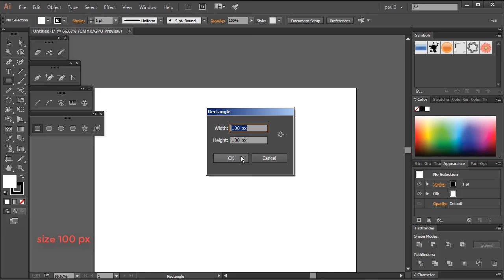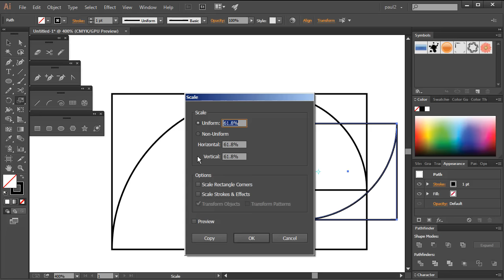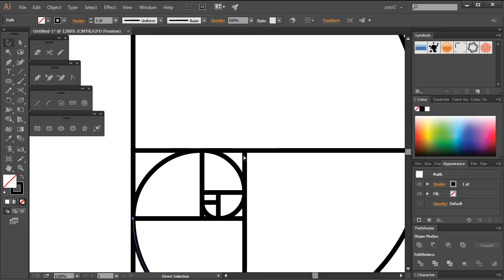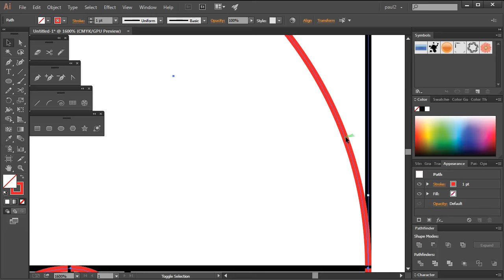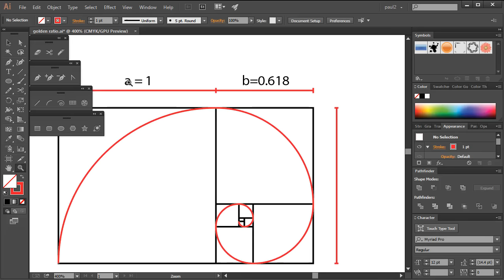How to create Golden Ratio spiral in Illustrator Tutorial the easy way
Download this free vector file
How to construct Golden Ratio spiral, Golden Spiral and the Golden Ratio tutorial.
Technique is the same for Illustrator , Inkscape,Photoshop , Xara,Corel Draw and for the most design software.

In geometry, a golden spiral is a logarithmic spiral whose growth factor is φ, the golden ratio,that is, a golden spiral gets wider (or further from its origin) by a factor of φ for every quarter turn it makes.
It is a great guideline of design almost anything.
1:draw a square 100px
2:draw a rectangle 61.8px100px
3: draw a circle diameter 200 px
4: cut 1/4 of the circle and delete rest of it like it shows in the video.
5:copy and paste everything in the same place ctrl+c then ctrl +f
6: rotate 90 degree
7: scale at 61.8%
8: place everything in rectangle
9: repeat the process
comment if you need help